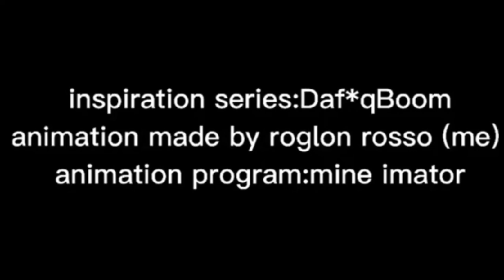timmy invasion 45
new race coming soon